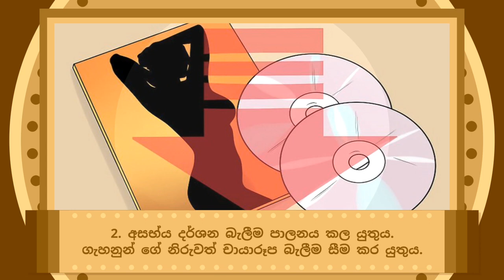ස්වයං වින්දනය පාලනය කරන ව්දි ගැන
අද අපි කියන්න යන්නෙ ස්වයං වින්දනය පාලනය කරන ව්දි ගැන.